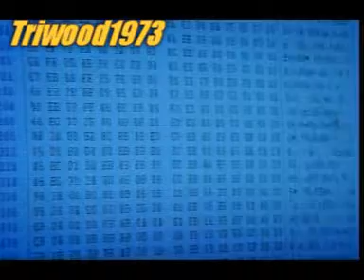Flight Box Recorders : Retrieving and Analysing Data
How flight box recorders are made and the process of retrieving and analysing data.